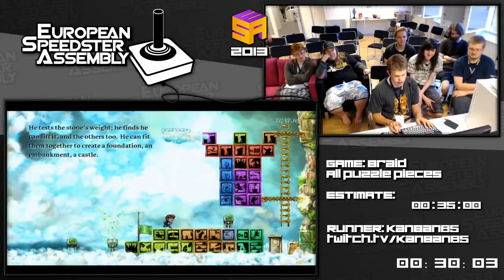Braid (Any%) by KanBan85 in 30:06 - ESA 2013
Run #88 from the second European Speedrunner Assembly, which took place in July 2013.
Game: Braid (PC, 2008)
Category: Any%
Runner: KanBan85